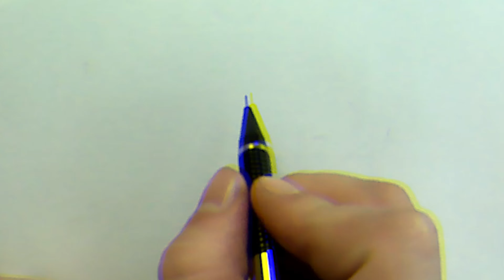Como pintar una manzana con plumones acuarelables